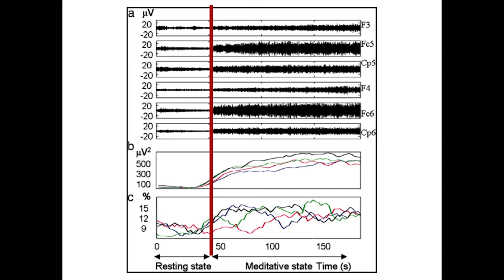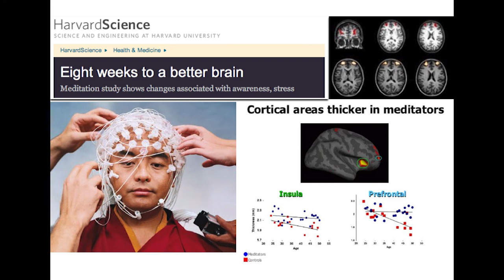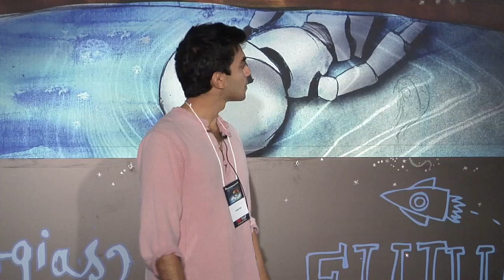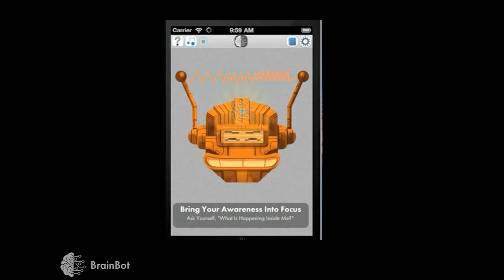BrainBot: Meditation Neurotechnology - Rohan Dixit - TEDxFIAPTecnologias do Futuro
Rohan Dixit shares his nine month journey with meditating Tibetan monks in the Himalayas, measuring their brainwaves to create an app to help people learn meditation.

Rohan Dixit compartilha sua experiência de nove meses com monges tibetanos no Himalaia, medindo suas ondas cerebrais durante a meditação e como funcionam as apps criadas por ele para auxiliar no aprendizado da meditação.